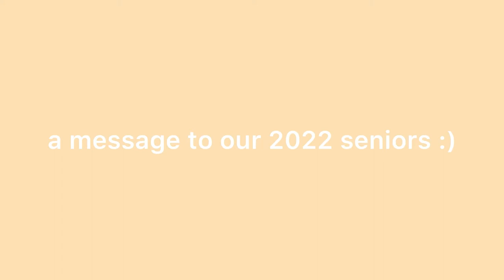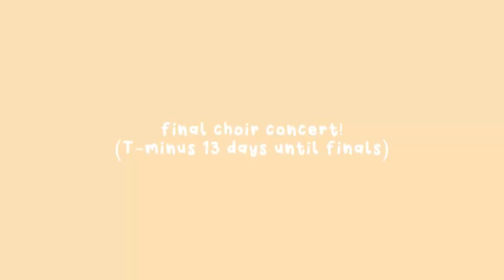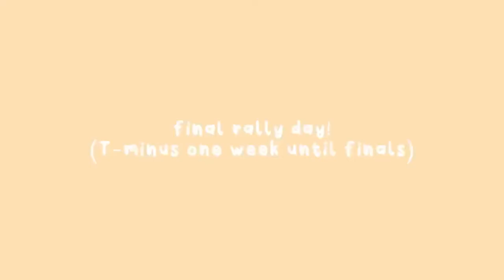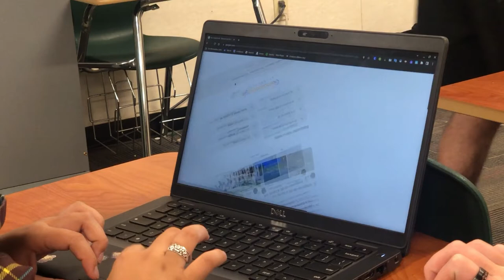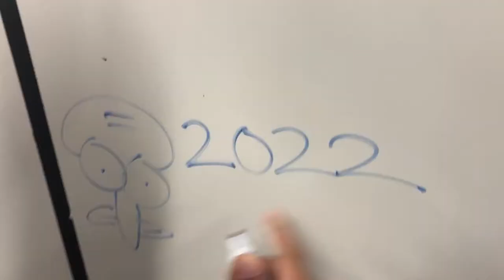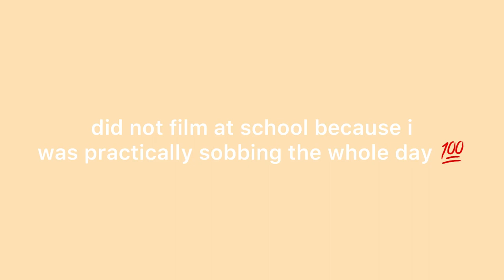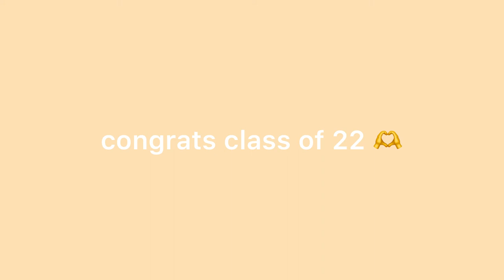how my finals week REALLY went... | choir concert, rally & graduation vlog ;(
sophomore year in high school is over! here's the classic "end of sophomore year vlog" + some of the events that happened beforehand. i'm so grateful for all the people and memories this year had to offer and congrats to everyone for getting through another year. LET'S GO SUMMER!